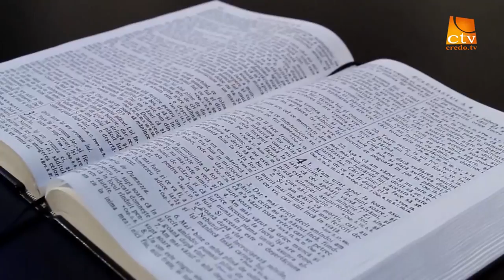"Intre Scriptura si ziar" Ep. 17 - Viorel Dejeu (despre cancer)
Intre Scriptura si ziar, Viorel Dejeu, Marius Cruceru, Credo TV